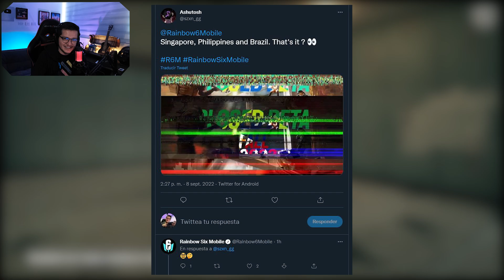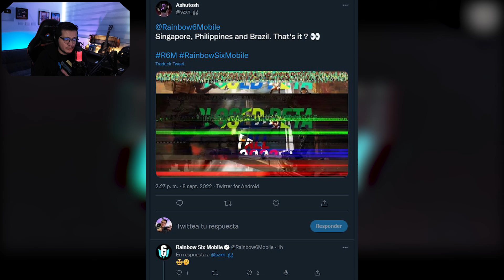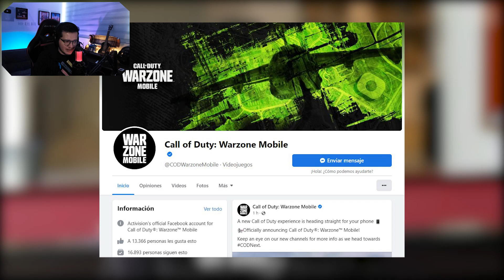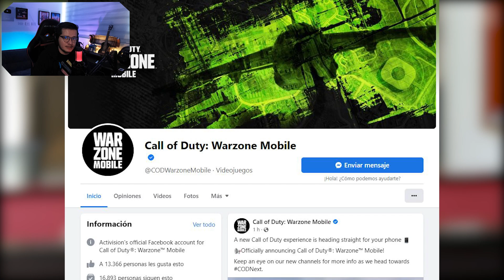Rainbow Six Mobile Beta y Anuncio de Warzone Mobile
Tenemos los paises confirmados de la próxima beta de Rainbow Six Mobile tambien hablamos del anuncio oficial de Warzone Mobile, el 10 de septiembre estaremos en directo viendo el evento de ubisoft ya que puede que nos den fecha de lanzamiento o de la próxima beta del juego.

🎬 ¿Con que juego y grabo los videos?
Con la capturadora Elgato Game Capture 4K60 Pro y los programas OBS Studio y Adobe Premiere Pro.